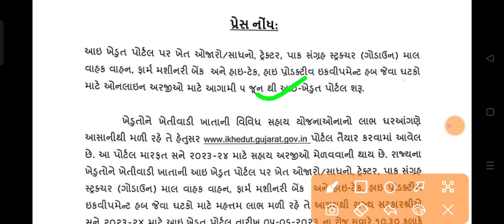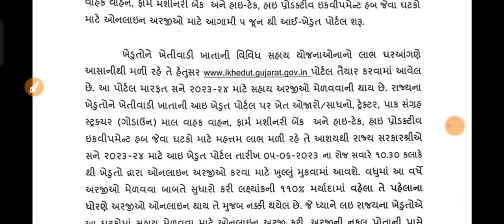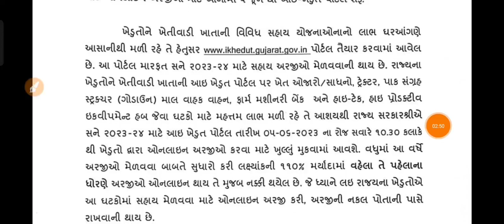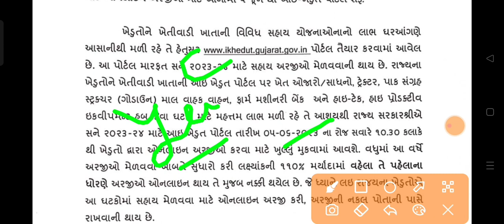ખેતીવાડી યોજનાઓમાં ફોર્મ શરૂ || ખેડૂત માટે ખાસ || I KHEDUT PORTAL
1.મરણ નો દાખલો કઈ રીતે કઢાવવો જે વારસાઈ અને અન્ય જજગ્યાએ જરૂરું પડે છે

2.135 D ની નોટિસ ઓનલાઇન કઈ રીતે જોઈ શકાય તેની માહિતી

3.જમીનના વેચાણ કઈ રીતે થાય અને ક્યાં ક્યાં પુરાવા જોઈએ

4.હયાતીમાં હક દાખલ માટે જરૂરી પુરાવા અને સમજુતી

5. જમીન વારસાઈ કઈ રીતે થાય , ઓનલાઇન ફોર્મ કઈ રીતે ભરવા તેની માહિતી

6.જમીનના 7,12 અને 8-અ શું છે તેની માહિતી સરળ સ્કમજુતી

7.જમીનના 7,12 અને 8-અ ઓનલાઇન મોબાઈલ કઈ રીતે જોઈ શકાય તેની માહિતી સરળ સમજુતી

8. કાચી નોંધ અને પાકી નોંધ વિશે સરળ સમજુતીમાં જુઓ , ના મંજુર થાય તો

9. કાચી નોંધ અને પાકી નોધ ઓનલાઇન મોબાઈલ માં કઈ રીતે જોઈ શકાય

10.ખેડુત ખાતેદાર ના હક , ફરજો ભાગ - 1 જુઓ

11.ખેડુત ખાતેદાર ના હક , ફરજો ભાગ - 2 જુઓ

12.જમીન વારસાઈ અને હયાતીમાં હક દાખલ ક્યારે થાય તે જુઓ

13.સ્ટેમ્પ ના ભાવ જુઓ કયો સ્ટેમ્પ માટે કેટલા રૂપિયા આપવા

14.જમીન રી-સર્વે માં ભૂલ હોય તો શુ કરવું

pashupalan loan yojana 2021 gujarat
ųgrttl lg1 2021
AMZlSl ig-1 2021
pashupalan loan yojana 2021gujarat
ikhedut
4ee cl l 2021
AIS MŞet a l1 2021
pashupalan loan scheme 2021 gujarat
Animal Husbandry Loan Scheme 2021
Subsidy Scheme 2021
ikhedut
I Farmer Animal Husbandry Scheme
I Farmer Portal Scheme 2021

talpatribyojana
khedut khatavahi
agrecalchar
dbtagriculture
un food and agriculture organization
food and agriculture organization of the united
nations
perennial crops
farming system
agriculture